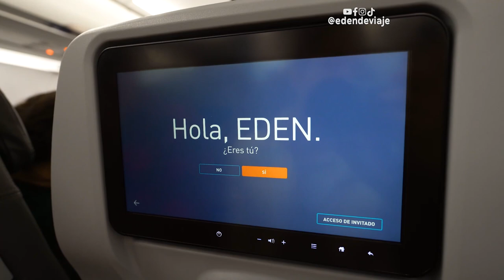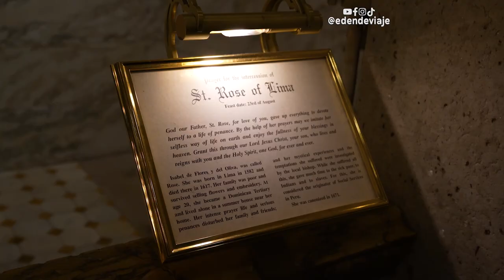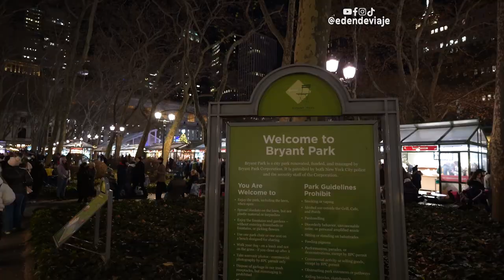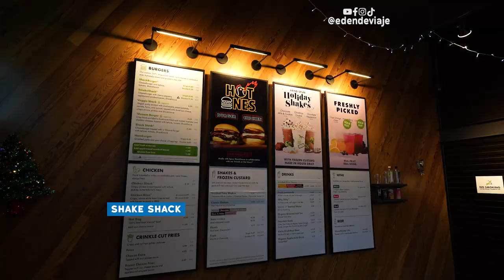🇺🇸 ¡MUCHISIMA GENTE! 🎄🎅🏼 Así es la Navidad en Nueva York, Estados Unidos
Visitamos la Gran Manzana para disfrutar lo que ofrece en diciembre. La capital del mundo se viste de Navidad con sus mercadillos, espectáculos, árboles de navidad, pistas de patinaje y más.